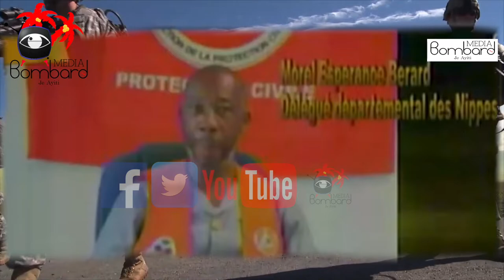Moun Nan Lokal Furcy Mande Leta Pou Bay Yo Konkou Nan Agrikilti